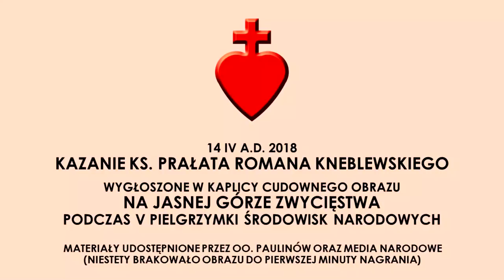Na Jasnej Górze o nacjonalizmie! [Tuba Cordis]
Działajcie w duchu zdrowego nacjonalizmu, czyli o nacjonalizmie na kanwie nauki sługi bożego ks. Prymasa Wyszyńskiego.

Kazanie ks. prałata Romana Kneblewskiego wygłoszone w Kaplicy Cudownego Obrazu na Jasnej Górze Zwycięstwa podczas V pielgrzymki Środowisk narodowych.

Materiały udostępnione przez oo. Paulinów oraz Media Narodowe.